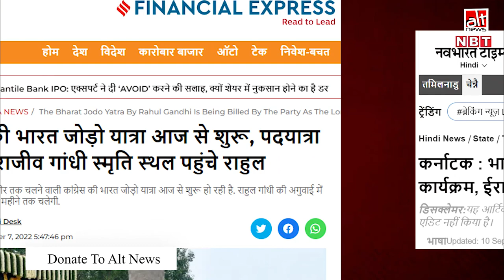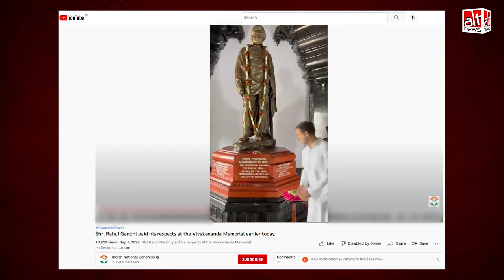क्या Rahul Gandhi ने 'भारत जोड़ो यात्रा' से पहले स्वामी विवेकानंद को प्रणाम नहीं किया?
During a program in Bengaluru, BJP leader Smriti Irani claimed that during the commencement of ‘Bharat Jodo Yatra’ Rahul Gandhi was in Kanyakumari but he did not pay his respects to Swami Vivekananda. This claim is false.